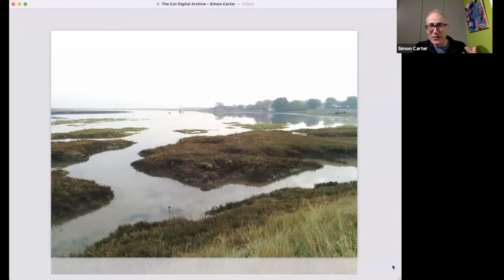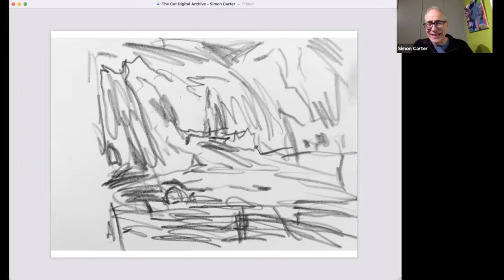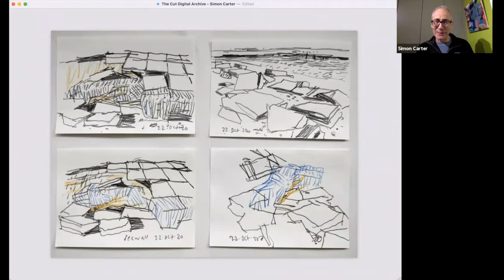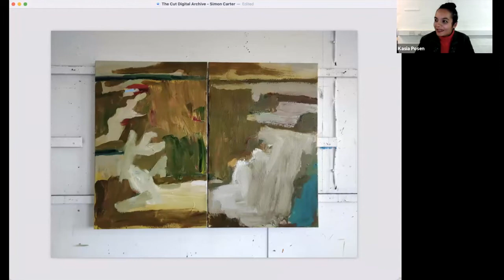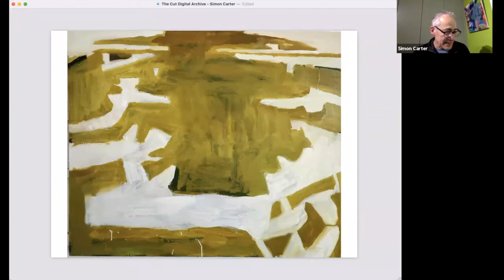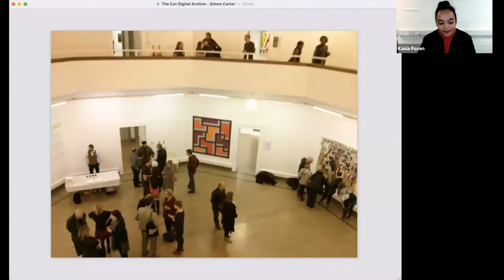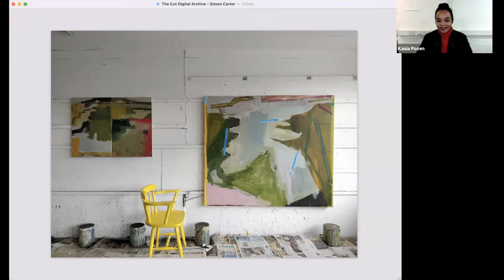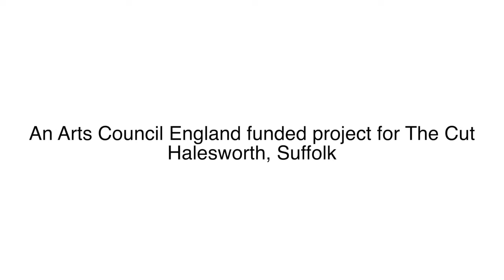The Cut Digital Archive - Simon Carter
The Cut Digital Archive is a series of interviews and talks with artists that have exhibited at The Cut.

Kasia Posen, herself a local artist, talks to 10 artists to discuss their practice and studio life.

Ninth in the series is Simon Carter, who exhibited at The Cut in 2017.

Simon Carter is an artist and a curator. Simon's paintings are of the landscape, expressive and often abstract, capturing the drama of the landscape in the way that he applies the paint. Carter was born in Chelmsford, Essex and studied at the Colchester Institute followed by further studies at North East London Polytechnic (1981–84).

Simon formed the artist led group Contemporary British Painting with  Robert Priseman and went on to found the ‘East Contemporary Art Collection’, which is the first dedicated collection of contemporary art for the East of England, the collection can be found at the University of Suffolk, Ipswich.

The Cut is grateful to Arts Council England for funding this project.